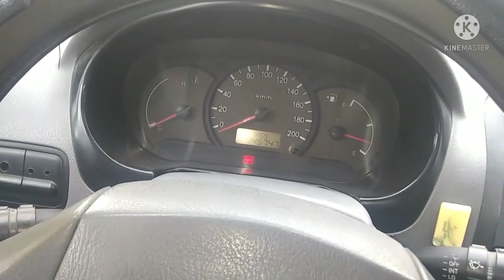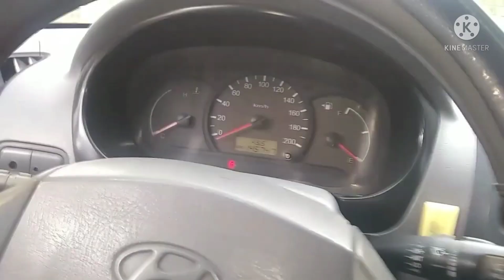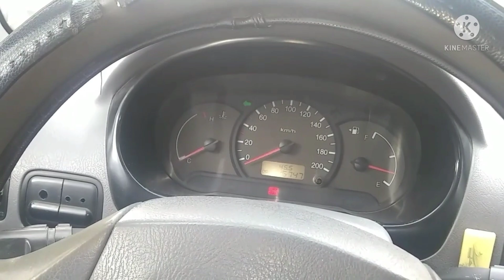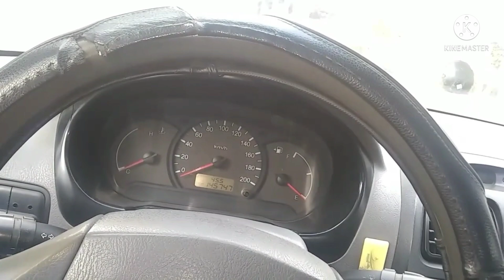PORQUE LAS DIRECCIONALES NO FUNCIONAN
EN ESTE VÍDEO TE ENSEÑO PORQUE LAS DIRECCIONALES NO FUNCIONAN SIN RODEOS Y DIRECCIÓN AL GRANO.